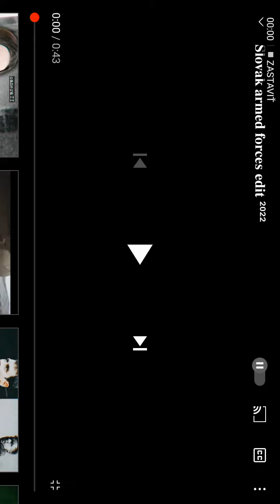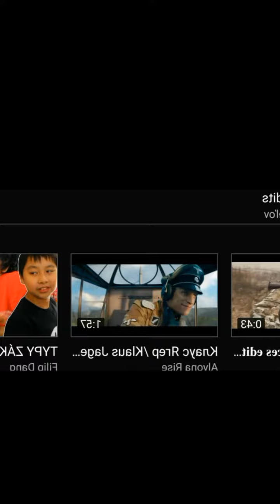4. júna 2022